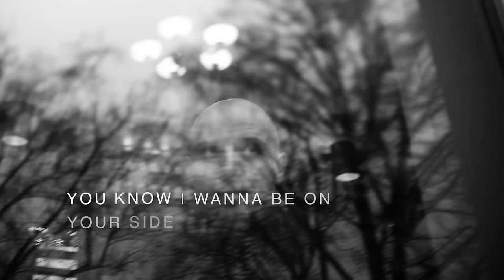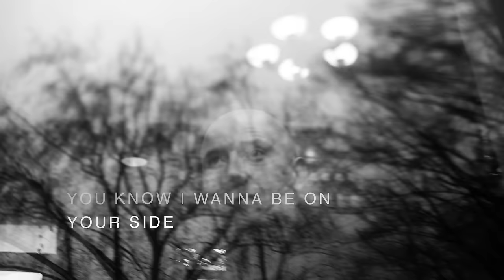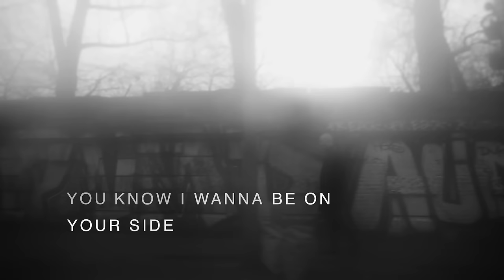Sivert Høyem - Sleepwalking Man (lyric video)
Directed and shot by Paal Audestad.
Edited by Snorre Sjaatil.

Taken from the new Sivert Høyem album "Lioness" (January 29th 2016)